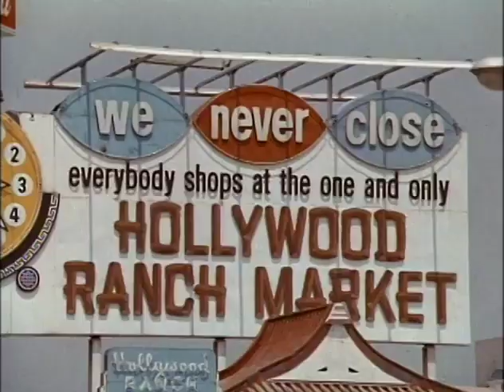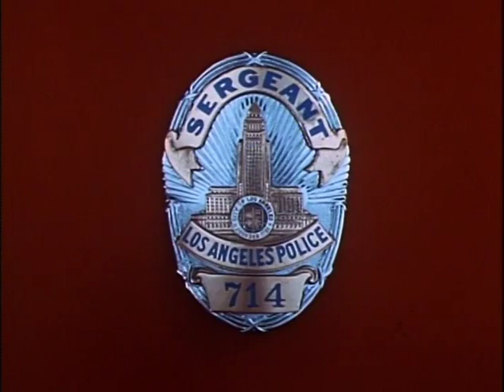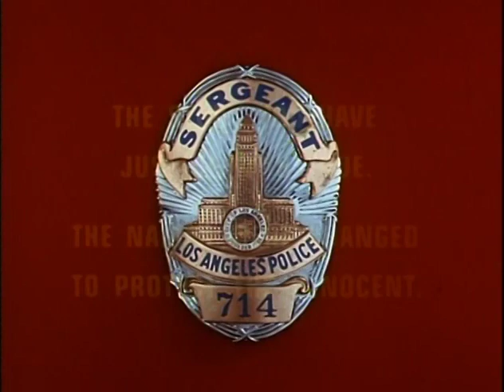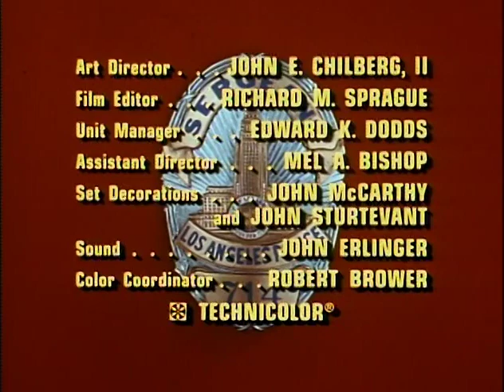Dragnet S03E16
Friday, Gannon, and Captain Al Trembly create a new idea to find marijuana at the Los Angeles International Airport: Ginger, the first marijuana-sniffing dog.